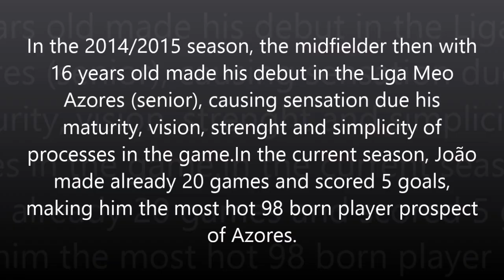João Silva 2014/2015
In the 2014/2015 season, the midfielder then with
16 years old made his debut in the Liga Meo
Azores (senior), causing sensation due his
maturity, vision, strenght and simplicity of
processes in the game.In the current season, João
made already 20 games and scored 5 goals,
making him the most hot 98 born player prospect
of Azores.